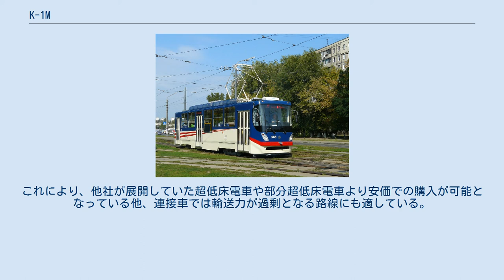K-1M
タトラ＝ユーク製の鉄道車両
K-1M（ウクライナ語: К-1М）は、ウクライナの鉄道車両メーカーであるタトラ＝ユークがウクライナ各地へ向けて展開している路面電車車両。
車内の一部が低床構造となっている部分超低床電車である。
 2001年から製造が行われたタトラ＝ユーク（Татры-Юг）製の路面電車車両・K-1を基に開発が行われた車両。
最大の特徴は車体中央部、車内のうち35 %が床上高さ360 mmの低床構造に改められている事で、これにより中央扉からステップを介する事なく乗降が可能となっている。
また、安全性を確保するため車内・車外に監視カメラが設置されている。
 それ以外の車体構造（全溶接式構造の鋼製車体、片運転台のボギー車）はK-1と共通であり、電気機器についてもK-1と同様にウクライナ各企業が製造した部品が用いられ、制御装置は電機子チョッパ制御方式（IGBT素子）に対応している。
これにより、他社が展開していた超低床電車や部分超低床電車より安価での購入が可能となっている他、連接車では輸送力が過剰となる路線にも適している。
 製造は2012年から行われ、2020年現在ウクライナの3つの都市に導入されている。